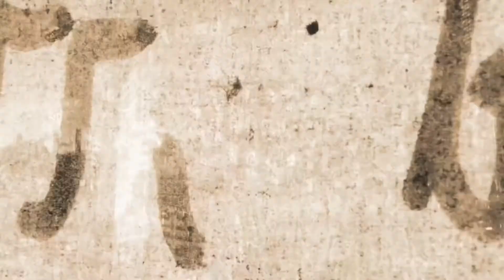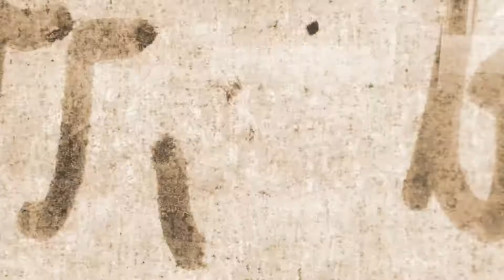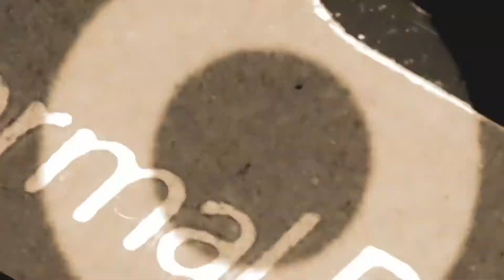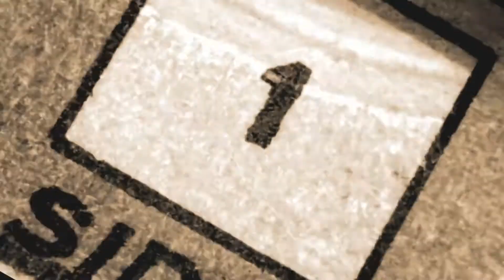Mirrors - A Creatures Cage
Lyrics-
Stare deep into to your eyes
Cause the mirror never lies
It’s should be no surprise
It’s your demise

Lift up your head high
Don’t be afraid to cry
No one knows when they will die
At least you can say you tried

Look deep inside your mind
You’ll be surprised at what you find
When wisdoms so Devine
Even when the world is so unkind

Say it all now with your voice
You’ve always had a choice
Inside you may rejoice
While your demons you destroy

It’s never so easy but you don’t have to hide
Don’t run from yourself don’t run from the lies
Easy harder to smile when you just want to cry
I felt the tears like blood in my eyes